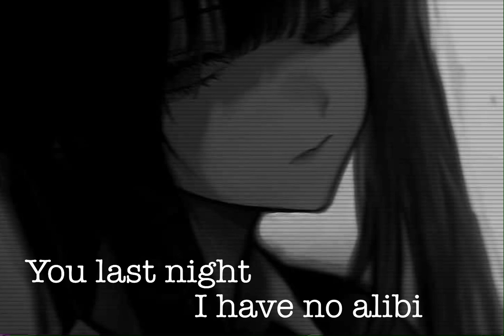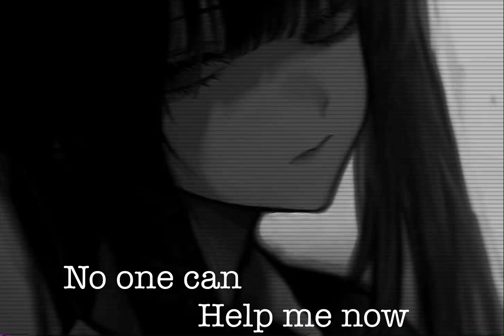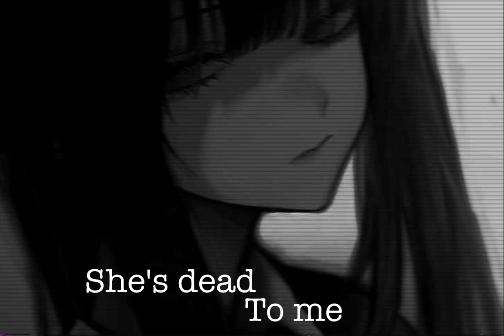Nightcore- in loving memory (Bailey Spinn)